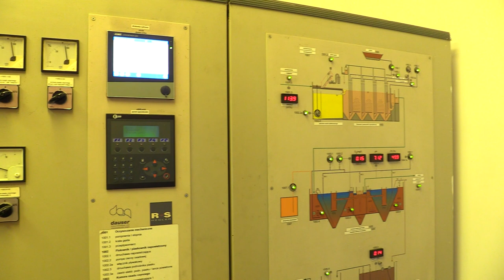Ekologiczne Wojkowice 01.07.2023